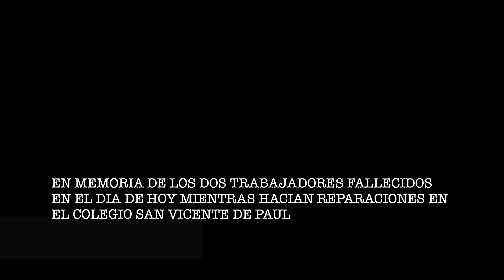Cabalgata de los Reyes Magos Gijón 5/1/2022